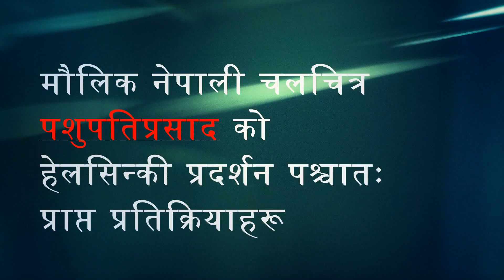Reviews of Viewers from Finland for the Nepali Movie PashupatiPrashad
Sns group from Helsinki, Finland screened the movie PashupatiPrashad on 4th and 16th of March 2016 in Helsinki. Almost all viewers rated the movie 4+ out of 5.